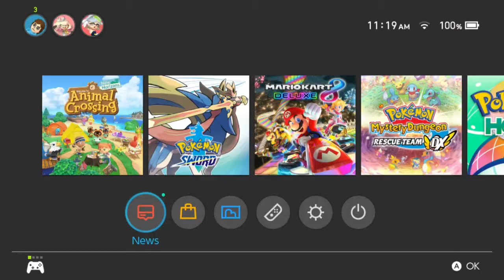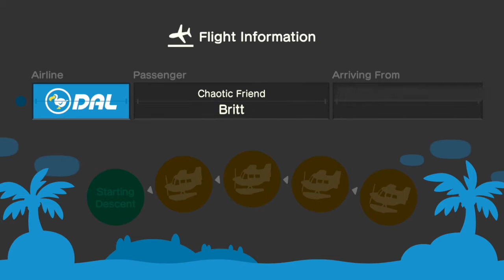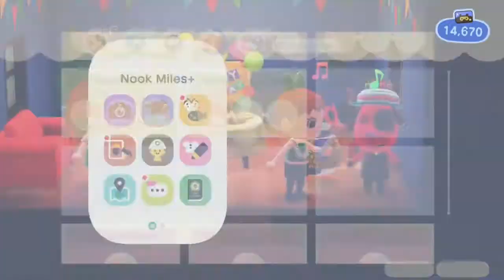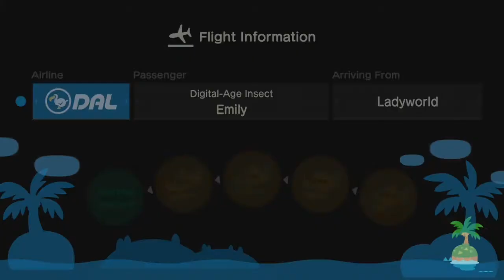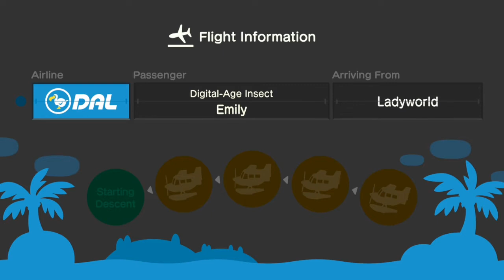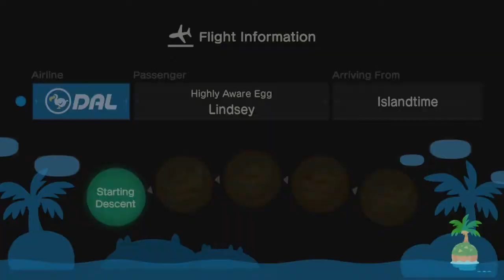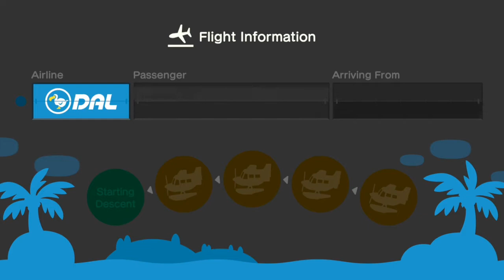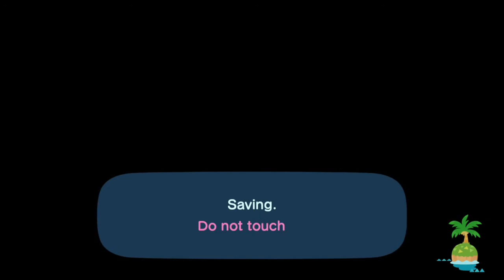[5/11/20] Ryan plays Animal Crossing: New Horizons! Part 12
SWEET BIRTHDAY BABY!